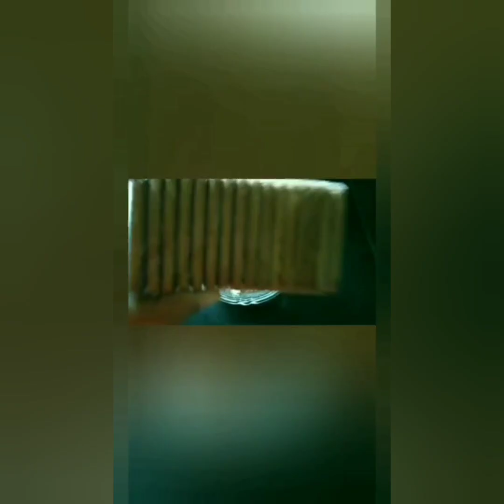September 18, 2020